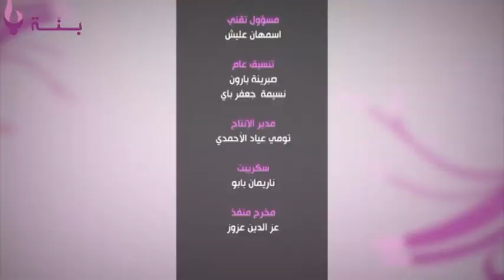جنة حواء: فضل عشر الاواخر من شهر رمضان الكريم